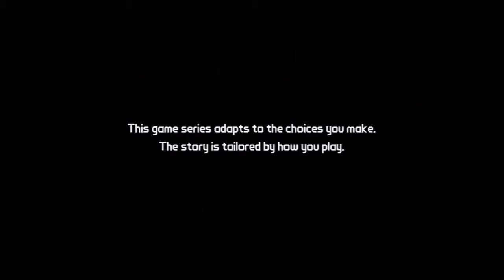Let's Try Tales From the Borderlands, Ep. 1/3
John and Nick are joined by JT and their old friend Jade for the demo of Tales From the Borderlands from Telltale Games! We follow ambitious young Hyperion employee Reese as he journeys to the perilous surface of Pandora in search of fortune, adventure, and locals to be pointlessly rude to you. But first, there's some asshole with an admittedly awesome beard we have to talk to.

Find us at:

Jade's Twitter: @hiimjade